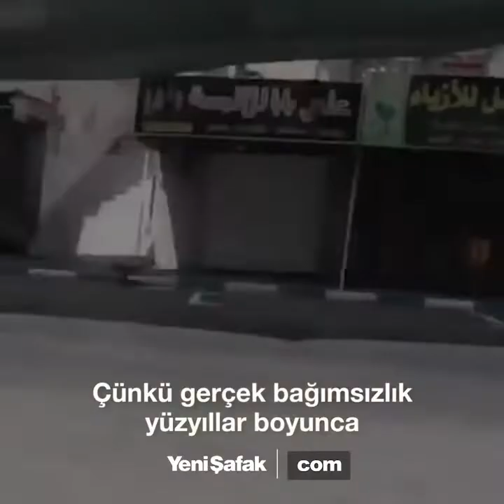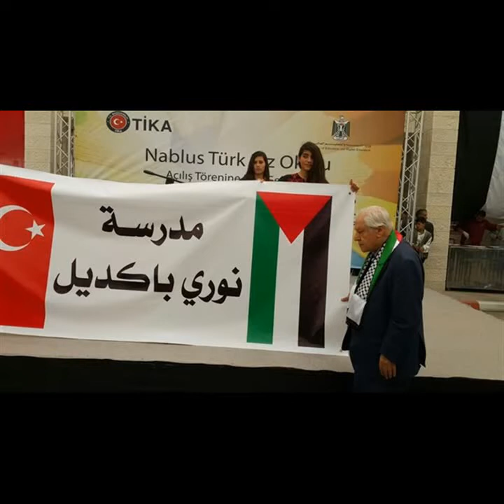Kudüs Şairi Nuri Pakdil حياة و وفاة الشاعر نوري باكديل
Kudüs Şairi Nuri Pakdil.
حياة الشاعر الكبير
شاعر القدس
نوري باكديل